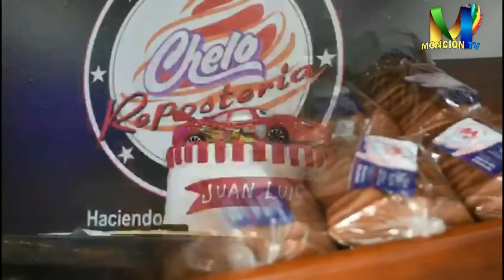MONCION AL DIA SITUACION MIGRATORIA EN RD